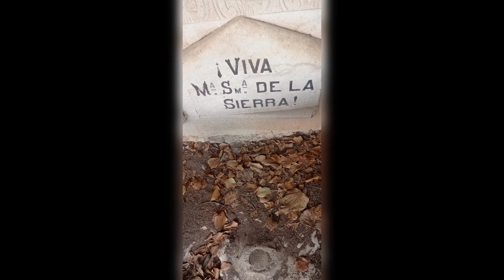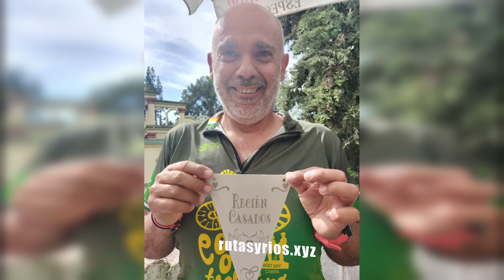Travesía Ermita de Cabra a Zuheros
Travesía Ermita de Cabra a Zuheros, con los colegas de Graná